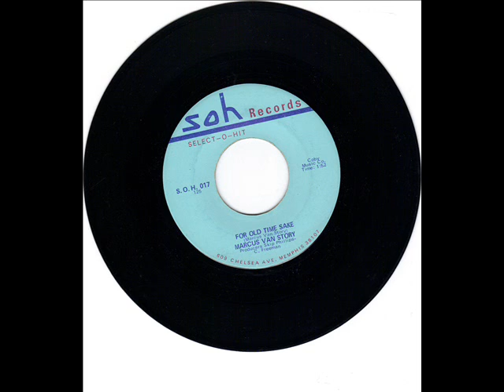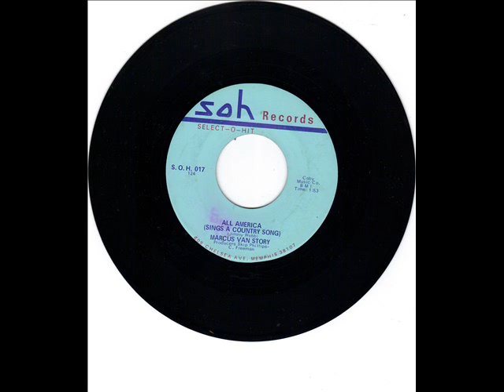MARCUS VAN STORY - FOR OLD TIME SAKE - ALL AMERICA SINGS - SELECT O HITS 017